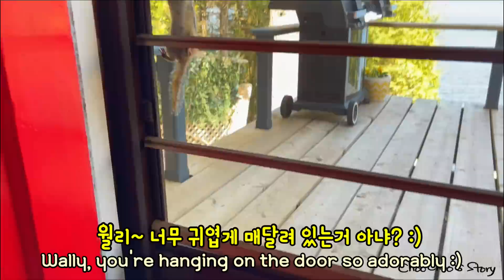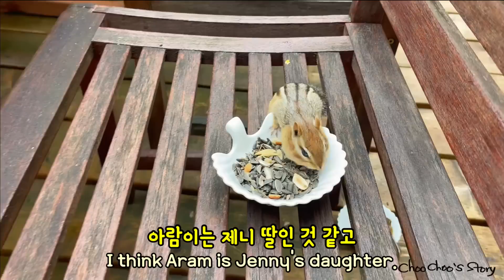오랜 친구들 My Old Friends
🐿️ 제니 이야기 Jenny’s story

🍂다람쥐 친구들이 겨울잠을 자러간 동안 여름과 가을에 촬영한 영상들을 올리고 있습니다.
Our chipmunks have gone to winter sleep, and I am going to publish videos filmed during the summer and fall.